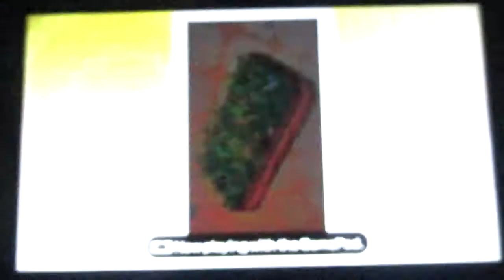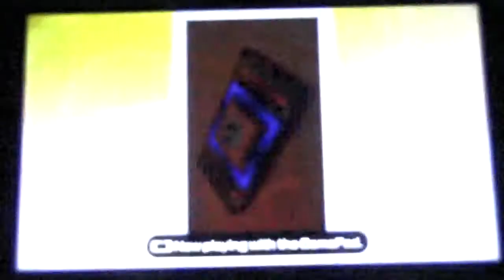Wii U Party Tabletop tournament